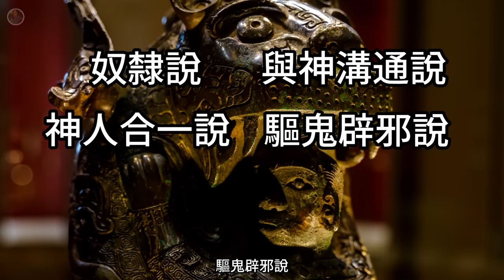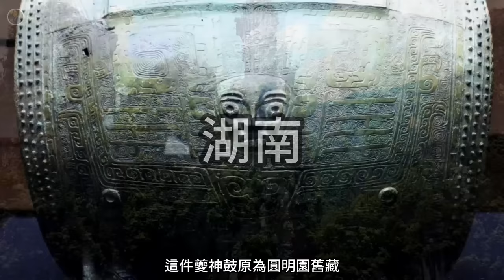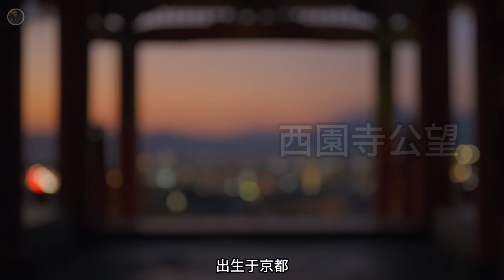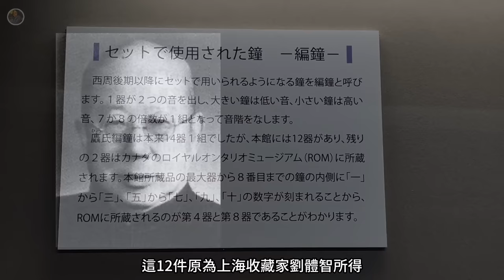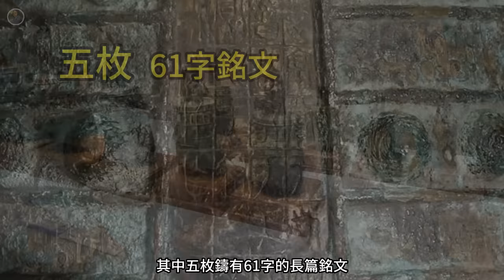【鎮館之寶+系列】住友泉屋博古館 深藏不露的逆天藏寶基地！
【鎮館之寶+系列】第一章：京都泉屋博古館
住友泉屋博古館，位於日本京都市，
在京都鹿谷，沿著絕美的「哲學之道」一路向南便可以抵達泉屋博古館。
這裏雖然小眾，但是卻內藏著3000多件珍貴文物！
除了有日本本土的珍品至寶以外，更內藏中國青銅器達到500多件，並且全部都是精品。
並且藏有來自洛陽金村和梁山七器的至寶。
以及兩件被日本政府認定的國寶！